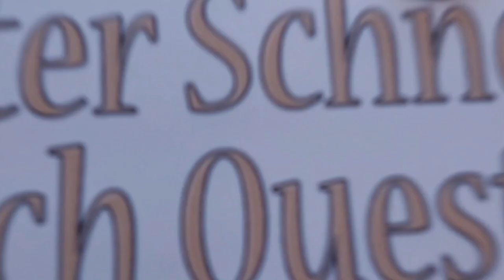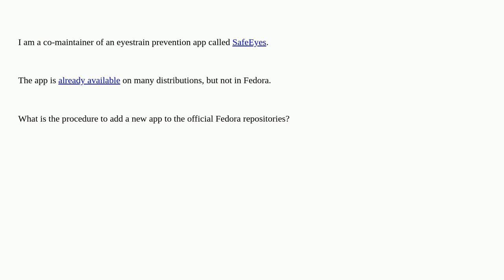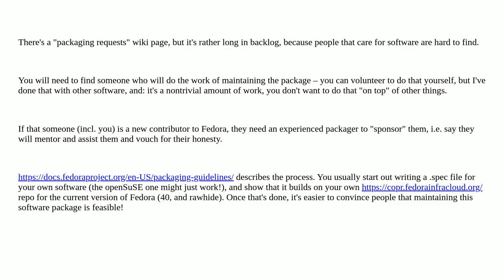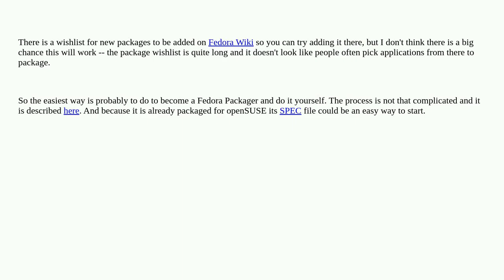Unix: How to request for a package to be added to the Fedora repositories?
How to request for a package to be added to the Fedora repositories?

A special thanks goes out to the community

  fedora packaging